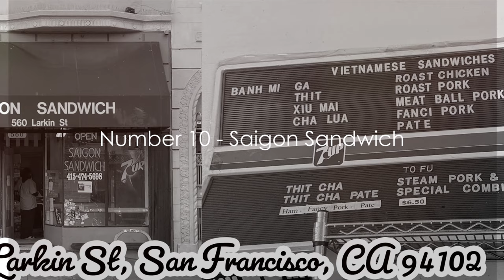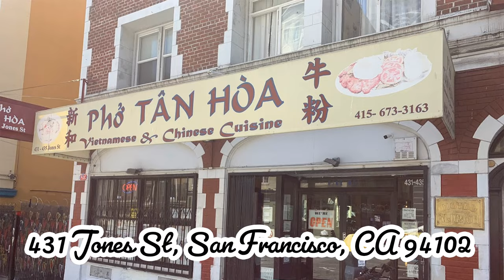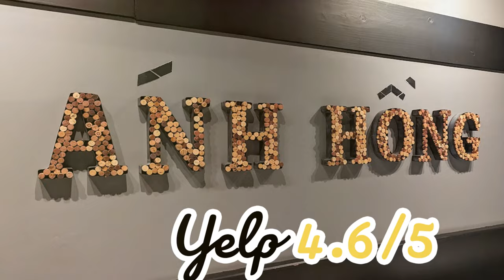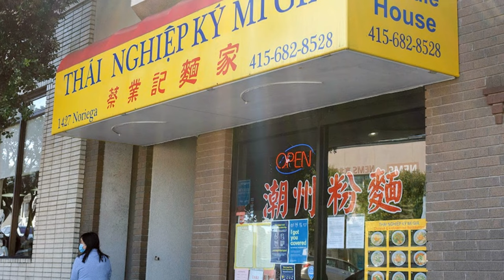Best Vietnamese Food in San Francisco 2024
Best Vietnamese Eateries in San Francisco 2024 @travel1compass

00:00:00 A Taste of Vietnam
00:02:01 Number 10 - Saigon Sandwich
00:03:51 Number 9 - Phở Tân Hoà
00:05:53 Number 8 - Quê Việt
00:07:11 Number 7 - Ánh Hồng
00:08:38 Number 6 - Thái Nghiệp Ký Mì Gia
00:10:37 Number 5 - An Chi
00:11:54 Number 4 - Golden Lotus
00:13:08 Number 3 - Le Colonial
00:15:14 Number 2 - Lily
00:16:48 Number 1 - Bodega SF
00:18:54 A Delicious Wrap-Up